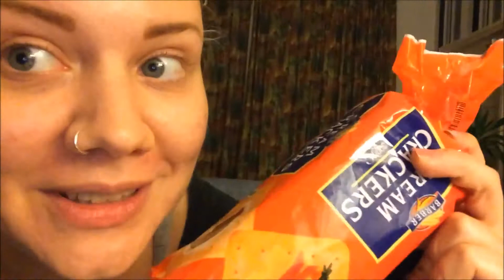Nieuwe Serie Bingewatchen - Vlog 79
Ik bivakkeer vandaag weer grotendeels achter de laptop XD
Vandaag is het dan ook zover, ik heb Penny Dreadful afgekeken :(
Ik heb later nog gegoogled en er staat dat het niet meer verder gaat, vandaar ook het korte seizoen *WHEEHH*
Alsnog een super vette serie!
Maar zoals ik eerder al zei, geeft het wel weer ruimte voor een nieuwe serie en ik ben echt super blij met mijn keuze ;)
Het is gewoon een chatty vlog eigenlijk, kan er niet veel anders over vertellen haha XD
Behalve dingetjes, dingetjes en dingetjes :p

Liefs! X